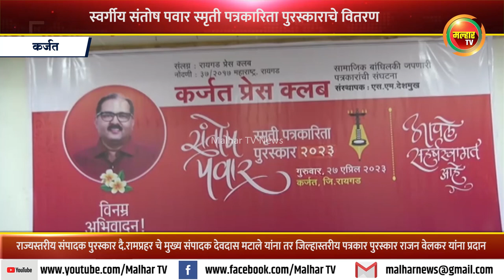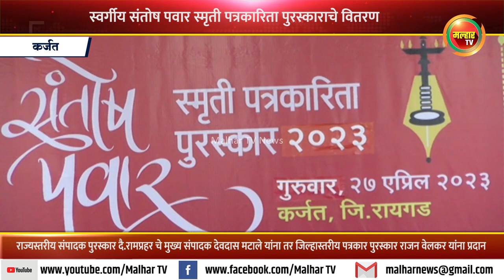दै. रामप्रहरचे मुख्य संपादक देवदास मटाले यांना स्व. संतोष पवार स्मृती राज्यस्तरीय पुरस्कार प्रदान !!